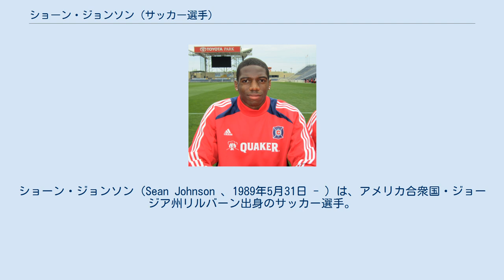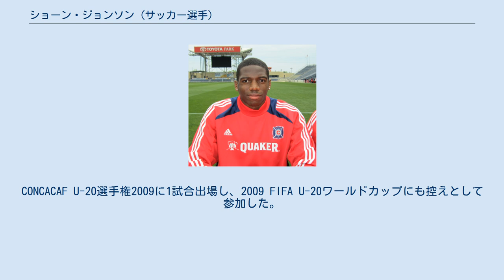ショーン・ジョンソン (サッカー選手)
ショーン・ジョンソン（Sean Johnson 、1989年5月31日 - ）は、アメリカ合衆国・ジョージア州リルバーン出身のサッカー選手。
ニューヨーク・シティFC所属。
 セントラルフロリダ大学のサッカー部でプレーする傍ら、デベロップメントリーグのアトランタ・ブラックホークスでもプレーした。
 2010年のMLSスーパードラフトで、4巡目（全体51人目）にシカゴ・ファイアーに指名された。
2010年8月1日のロサンゼルス・ギャラクシー戦でプロデビュー。
 2016年12月11日、ニューヨーク・シティFCに移籍。
 ジョンソン自身はアメリカで生まれ育ったが、両親が共にジャマイカ系であるため、アメリカ合衆国代表とジャマイカ代表のいずれかを選ぶ権利を有していた。
2008年にかけて年代別ジャマイカ代表の合宿に何度か参加したが、2009年にアメリカ合衆国代表への参加を決断。
CONCACAF U-20選手権2009に1試合出場し、2009 FIFA U-20ワールドカップにも控えとして参加した。
 2011年1月22日、チリ代表とのフレンドリーマッチで、ハーフタイムから途中出場しフル代表デビューを果たした。
 2012年ロンドンオリンピックのサッカー競技・北中米カリブ海予選ではビル・ハミードの負傷に伴い、エルサルバドル戦に出場した。